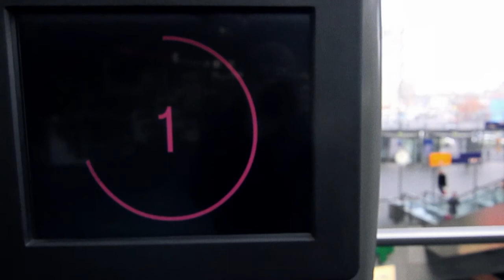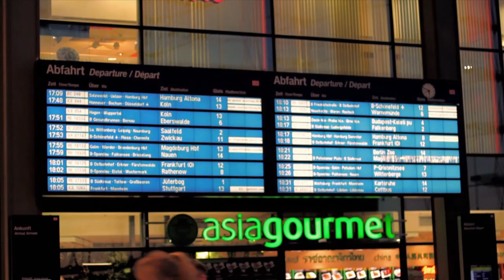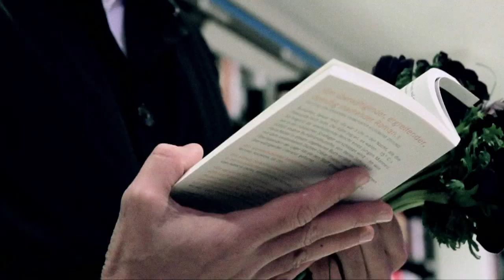Wladimir Kaminer Autorenportrait | Filmproduktion München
Wladimir Kaminer is sitting in Berlin Central Station and waits for the arrival of his uncle. While waiting he tells us about his new book, his adopted home town, his uncle and how human connection does more for the world than one might realize.

Filmed by Dojo Filmhouse.